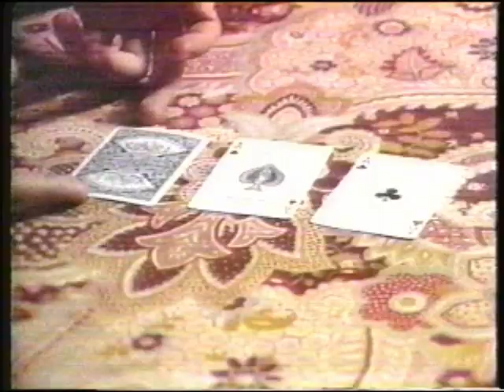Disney Channel - Imagine - The Art of Magic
"Imagine" was a series of short informational clips aired on The Disney Channel. In this one viewers get a look inside at the Magic Castle, a private club for magicians in Hollywood, California - and even learn the secret behind a few tricks!